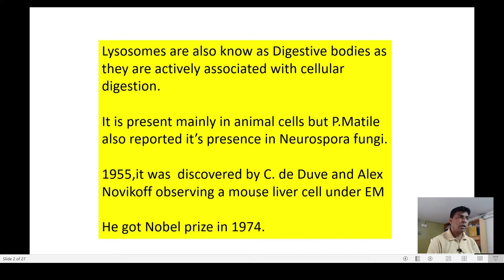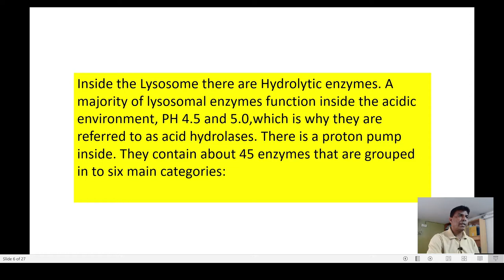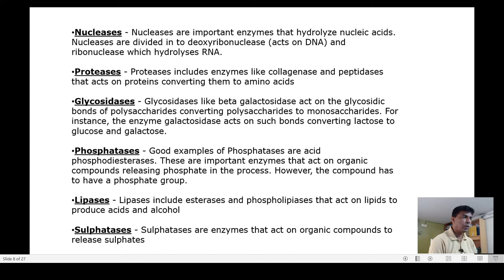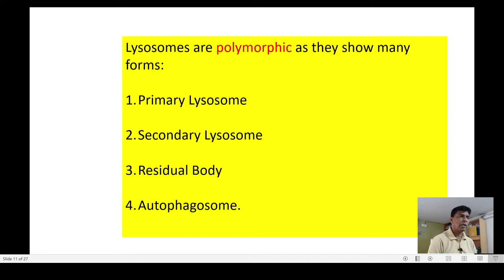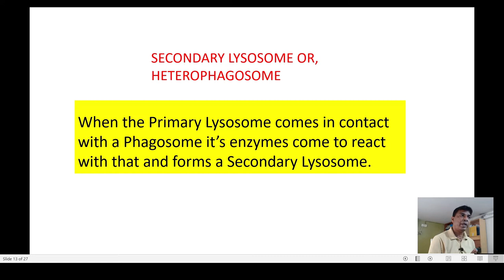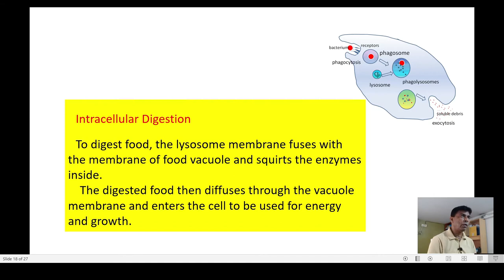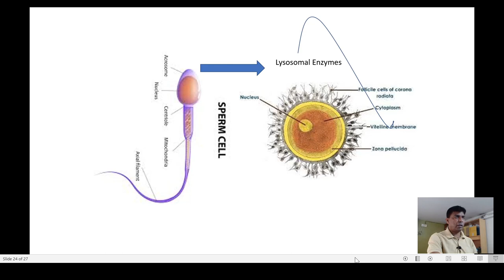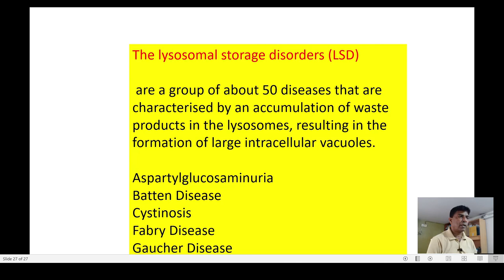INSIDE THE LYSOSOME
This is a video on structure and various faunctions of Lysosome, or, the Suicidal Bag of our cell. This video is made for Class XI of all Boards and NEET.
It covers the polymorphism of structure and all other aspects related to this cell organelle.